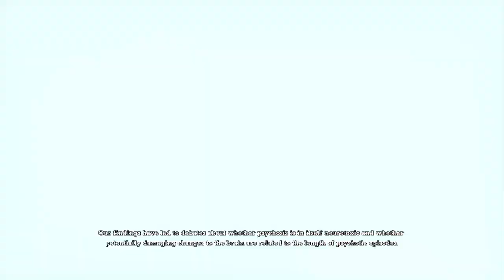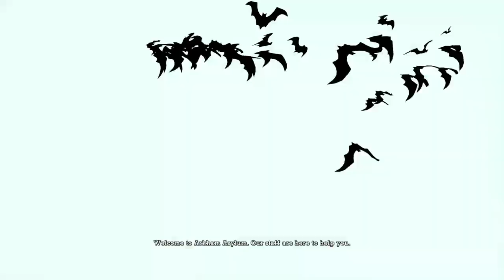I AM SORRY| Batman Return to Arkham- Arkham Asylum | Part 3